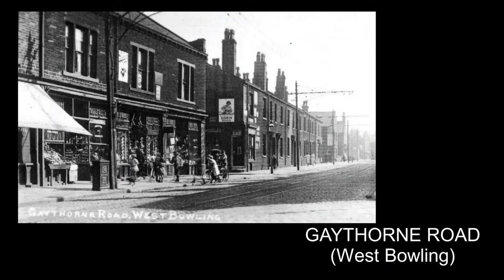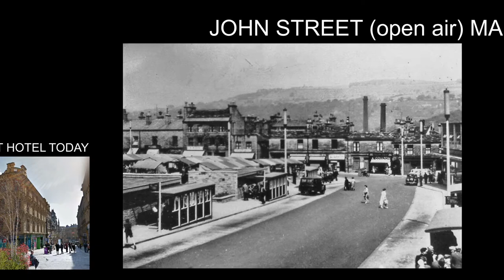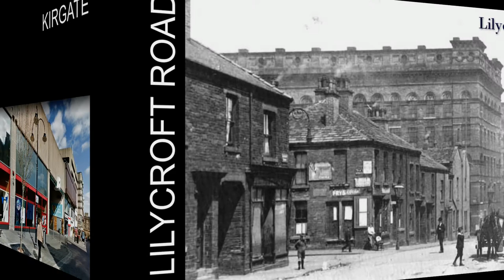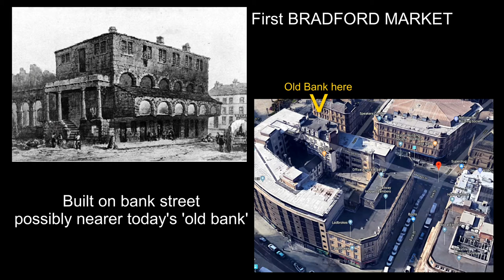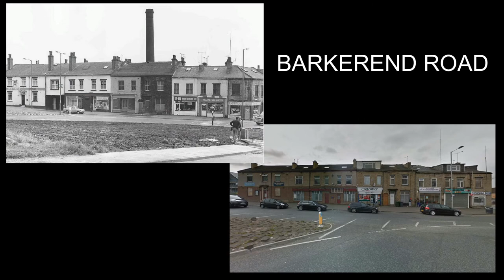BRADFORD - Past & Present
I was born in Bradford in 1960 - moved away when i was 17
I feel a bit sad seeing some of these images, and what used to be a thriving city that has turned into a dismal botch of buildings that do not relate to each other, although Bradford has been 'tidied up' a bit, it looks sparse - so i chose Giorgio Moroder's music - 'Irena's Theme'  -  I think that music reflects my view of Bradford past & present